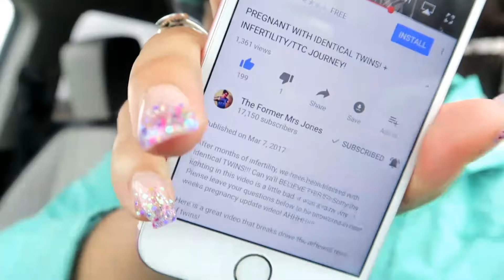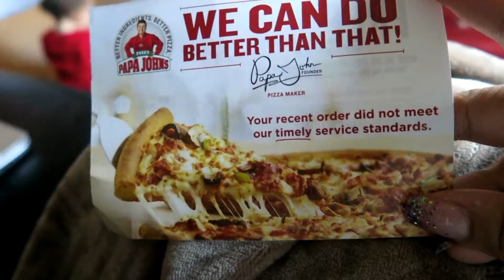DITL Vlog|"She literally ruins everything..."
Kyara